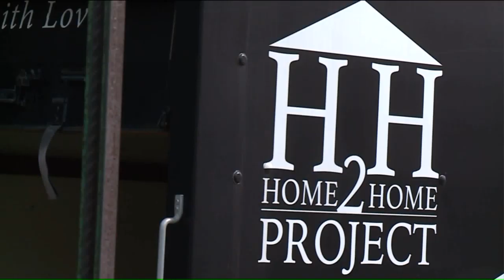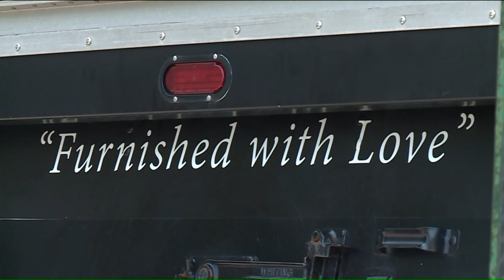When someone leaves a shelter, this group makes sure their new house feels like home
Together with a group of volunteers, Janelle Towne moves a truck-worth of repurposed furniture into empty apartments for those transitioning out of shelters.